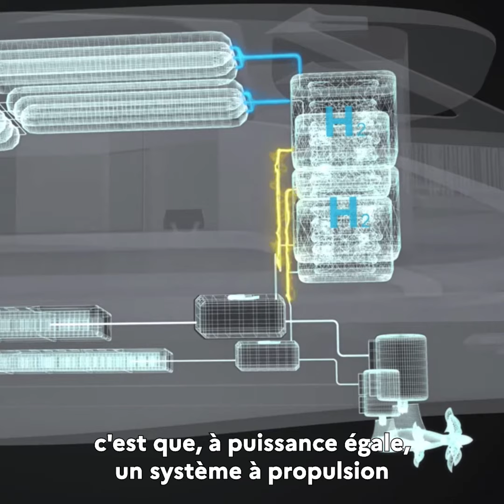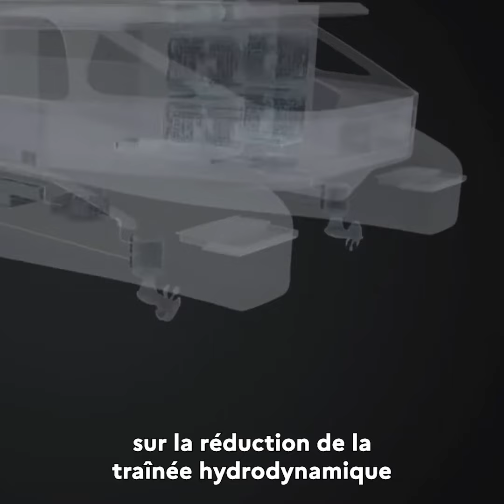LaTechMarine : NepTech , la solution de mobilité navale de demain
En partant du constant que beaucoup de villes se trouvent près d'un point d'eau et que ces espaces sont très peu utilisés en terme de mobilité, NepTech  s'est lancée le défi de concevoir la mobilité navale zéro-émission, performante et intelligente pour le :
▶︎Transport de passagers réguliers
▶︎Transport touristique
▶︎Transport de marchandises

Réduire massivement l'empreinte environnementale de la mobilité et désengorger les villes en créant une nouvelle mobilité maritime très peu énergivore. Leur force : l'efficacité énergétique de leurs produits.

✅ LA SOLUTION DE MOBILITÉ NAVALE DE DEMAIN
zéro-émission, performante & intelligente

Un concept de vidéos pour évoquer les innovations maritimes. Une crise sanitaire qui empêche des reportages de terrain. Un secteur qui foisonne d'entreprises qui innovent ! Vous avez été un certain nombre à nous envoyer vos images, vos messages que nous mettons en forme pour leur diffusion sur la chaîne du ministère de la Mer. Un grand merci à vous !

❖ RETROUVEZ-NOUS SUR